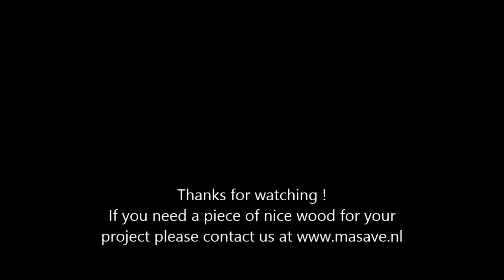glueing ovangkol / shedua for a guitar body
Here's me ...glueing two pieces of ovangkol or also know as shedua. great sounding wood !!